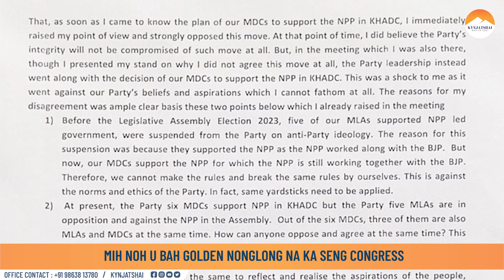MIH NOH U BAH GOLDEN NONGLONG NA KA SENG CONGRESS